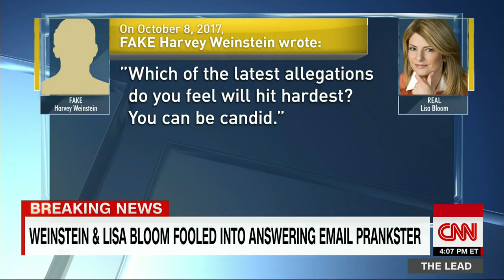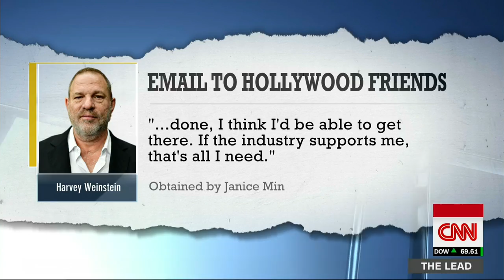'Email prankster' fools Harvey Weinstein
A self-described "email prankster" who has fooled a number of White House officials also managed to fool Harvery Weinstein and his now-former adviser, Lisa Bloom.